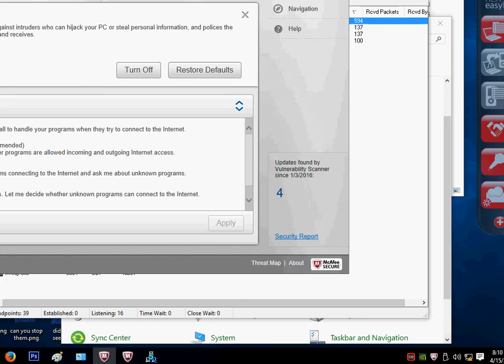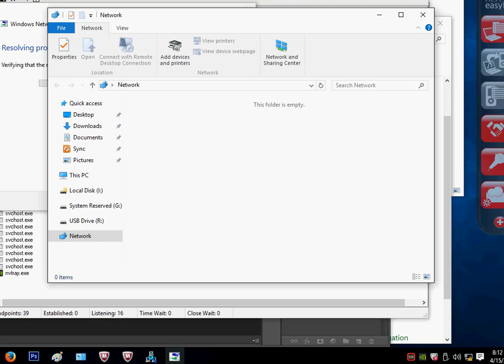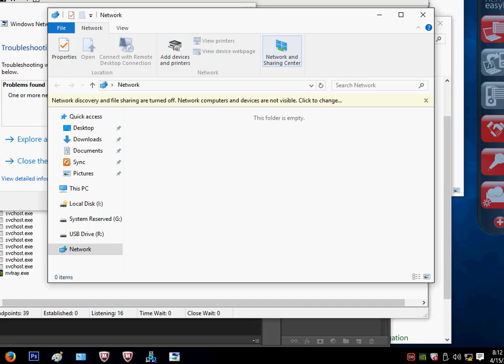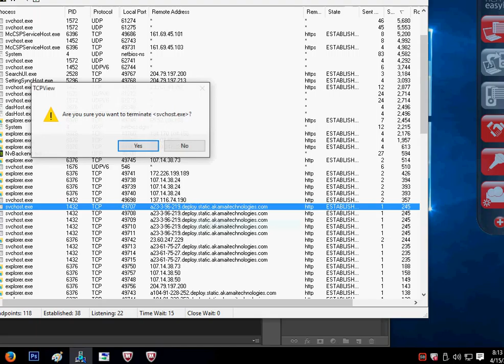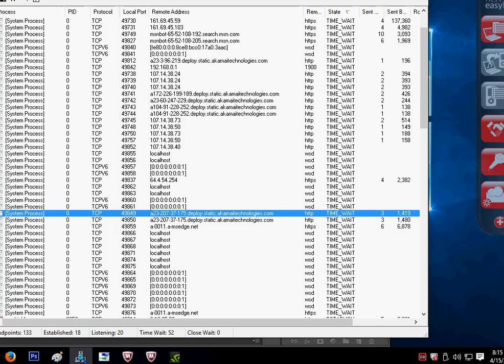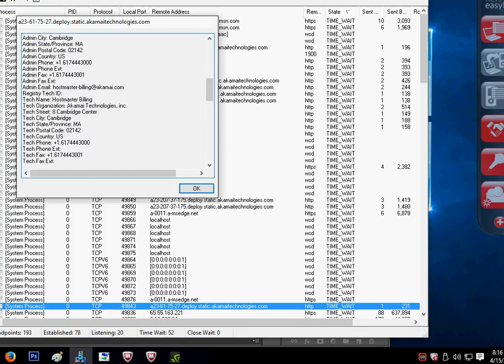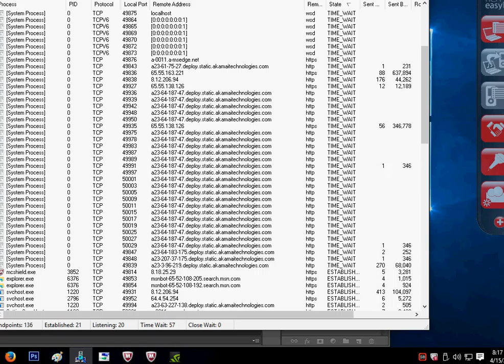watch in full screen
nvidia's still at it and can't be stopped